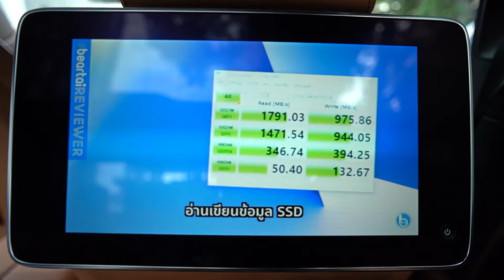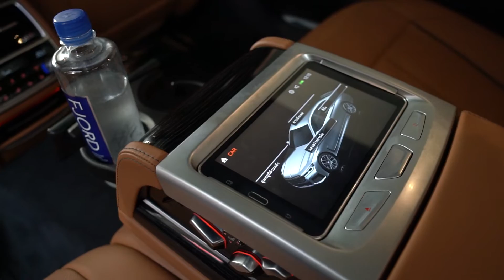เปิดคอนโด โปรเฟิร์น โปรสาวสุด sexy ท้า แข่งเกมกอล์ฟบนเตียง :Artofgolf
บุก!! คอนโด ‘โปรเฟิร์น’
ชาลเลนจ์เกมมินิพาร์ 3 และชิปขึ้นเตียงกันถึงบนห้อง
ดูให้จบมีเซอร์ไพรส์พิเศษตอนท้ายด้วย

ลุ้นรับของรางวัลสุดเอ็กซ์คลูซีฟทั้งหมวก, ร่ม และเสื้อกอล์ฟจากทัวร์นาเมนต์ BMW Golf Club International 2020

เพียง Comment ส่งกำลังใจเชียร์ ‘โปรเฟิร์น’ กันเข้ามา พร้อมกด Like กด Share คลิปนี้